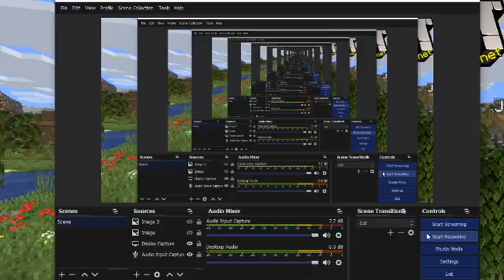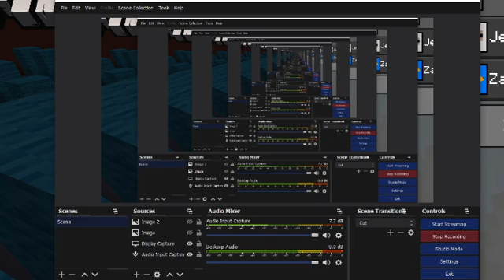A Boring Turf Wars Video.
This game was kind of fun at first, but later we had to wait for the game to end. Like the video if you enjoyed it. Leave a comment about the video.